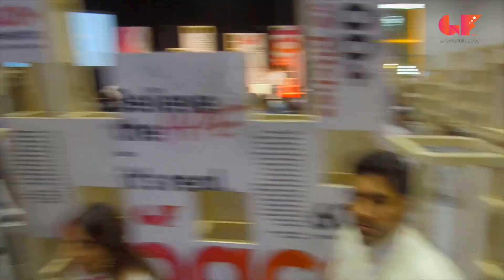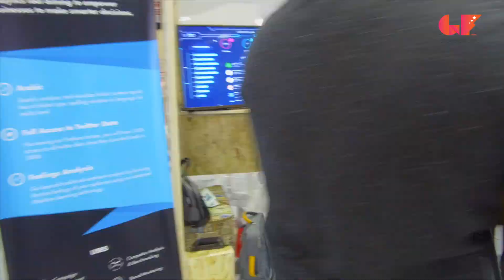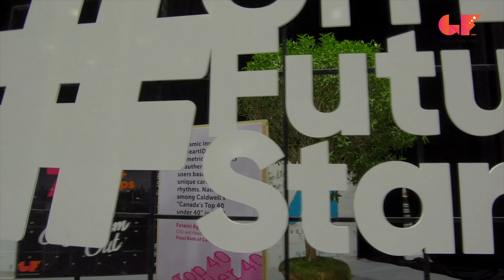GITEX FUTURE STARS - Show in a Go!